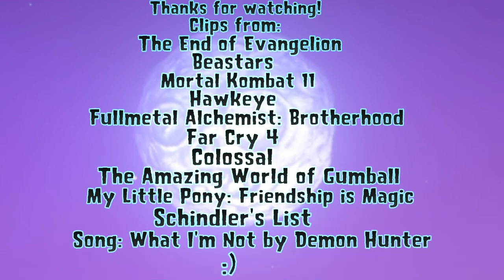Defeats of my Favorite Villains Part XXXIII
Villain Quotes:
"..." - Adam
"I'm the one who killed Tem. Legoshi, if you pry any further... I'll kill you." - Riz
"I'll take care of him, no charge. One dead Lin Kuei, in a tick!" - Kano
"The people need to be reminded that this city belongs to me." - Wilson Fisk/Kingpin
"Bloodshed gives way to more bloodshed. Hatred breeds more hatred. Until all of the violence soaks into the land, carving rivers of blood. And no matter how many times it happens, they never learn. Humans are made up of violent, miserable fools." - Lust
"I distinctly remember saying stop the bus. Yes. Stop the bus. Not shoot the bus. I'm very particular with my words. Stop. Shoot. Stop. Shoot. Do those words sound the same?" - Pagan Min
"My life is just as amazing as yours now! For once! And if you don't like it, fuck you!" - Oscar
"You have only yourself to blame. You being the hero of all of this, means that I have to be the villain. BUT I NEVER WANTED TO BE THE VILLAIN! I wanted to be the cute sidekick who gets his own plush toy and a spinoff show! You really don't get it, do you? So happy to star in your amazing world! Can't you see that none of this is real! It doesn't matter, once you're out of the picture, I can be whoever I want! I'm sorry, Gumball Watterson! There's no other way!" - Rob/Dr. Wrecker
"You summon me at your peril, Star Swirl! Once I defeat all of you, this realm will embrace the darkness, as I did so long ago!" - Stygian/Pony of Shadows
"This is very cruel, Oskar. You're giving them hope. You shouldn't do that. That's cruel!" - Amon Goeth

Song: What I'm Not by Demon Hunter